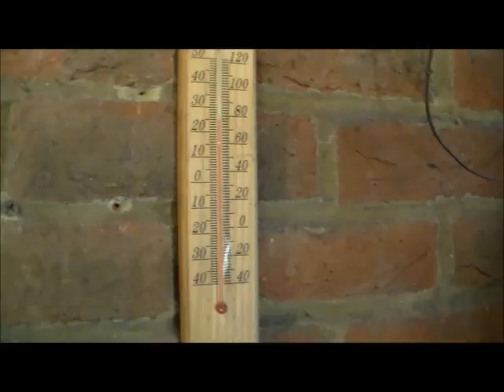Triumph Vitesse Mk2 & Herald restoration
Showing the coffee machine Mary got me for Christmas, and getting some filler primer on the Triumph